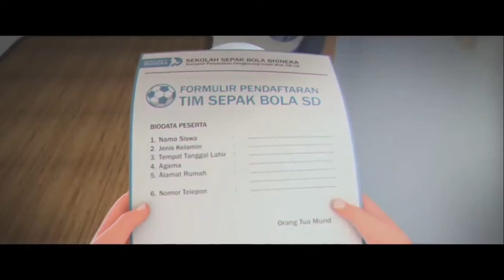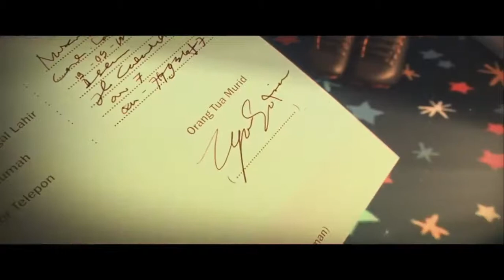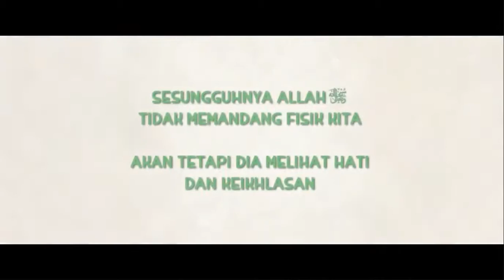Nusa Rara Nusa